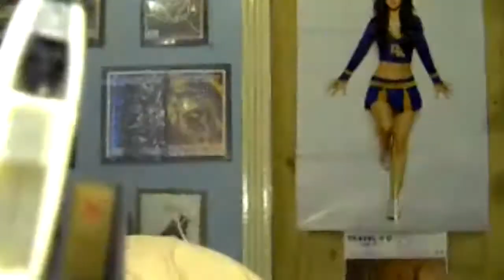TF REVIEW BEAST WARS IGUANUS / HENKEI RAMJET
HERE IS SOME OF THE HAUL I PICKED UP AT AA 2009
REMEMBER TO PRE-REGISTER FOR AUTO ASSEMBLY 2010.